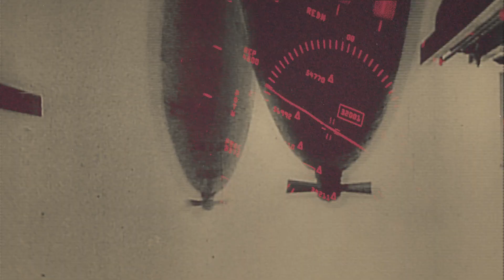Lo! - "Vestigial" (Album Teaser)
Preorder on iTunes and receive 3 tracks as instant-downloads!

Sydney's Lo! literally made a splash last year with the ingenious video clip for ORCA: The clip showed vocalist Sam Dillon as a vicious creature emerging from a vat of shiny pink goo, in front of an otherwise completely black background.

Pink in metal?
The clip went viral over the love-it-or-hate-it discussion that followed hot on the heels... but even the haters had to admit that this clip, premiered via Noisey, Metal Hammer and Decibel, showed a truly outstanding and innovative approach to visual arts in heavy music.

Lo!'s 3rd full length album VESTIGIAL is next level. The songs are well-crafted and have a larger scope, the sound is heavy yet organic, there is a great harmonic density behind the stupefyingly heavy riffs and the
band sounds tighter than ever before. One of the reasons might be that drummer Adrian Griffin, who had spent the last 7 years in Asia, moved back to Australia. “This time we had much more time to all be together as a band and really work on the songs properly instead of the last minute rush that usually happens. I think we all felt more connected now having Adrian back in the country”, comments guitarist Carl Whitbread.

“Lo! have come to remind you of glorious times, times when Mastodon were using samples of Jurassic Park to kick off their records”, Metal Hammer (UK) wrote about the band's debut album LOOK AND BEHOLD. And in fact, song titles like MEGAFAUNA or HALL OF EXTINCT MAMMALS show that Lo! have always been interested in man’s relationship with the natural world. Themes of extinction, circuses and animal exploitation were explored on the band's 2015 EP THE TONGUELESS -- “...so it was a nice lead in to where we are at now on VESTIGIAL, with a revisit of the outro from the EP as the intro on Album 3”, vocalist Sam Dillon comments.

A world where politics resemble black comedies, where guns have become an aspect of culture and where addiction to technology is the norm is at the lyrical heart of VESTIGIAL. “There are several repeated characters throughout the album; the JUDAS STEER, the LOCUST CHRIST... these are anti heroes, the wolves among sheep figuratively. The ghastly Donald Trumps, The Kim Jong-Uns, the extremists and ignorant tyrants of our modern lives”, comments Dillon.

After a European tour supporting Cult Of Luna in 2013, including a performance at Roadburn Festival, the band will be back in Europe this October to present VESTIGIAL.